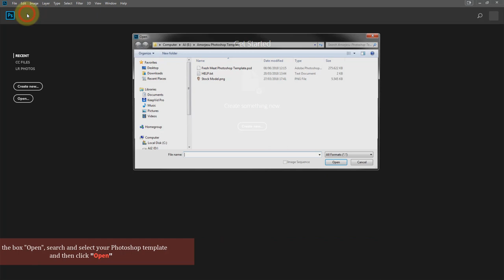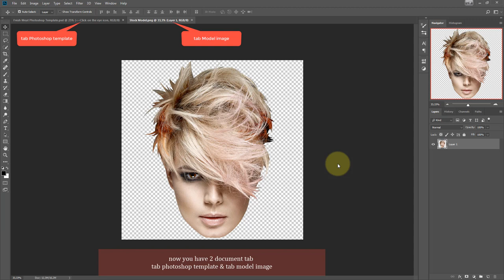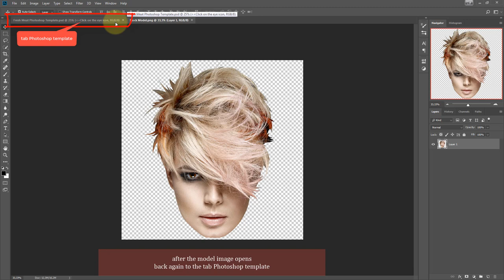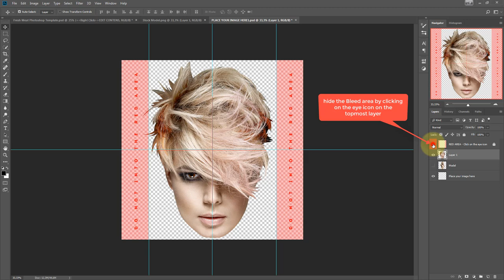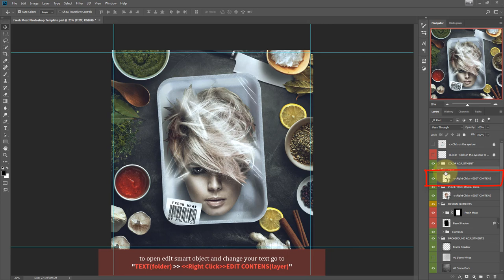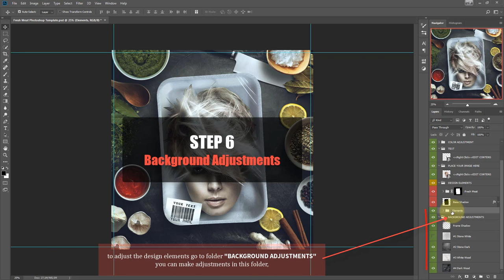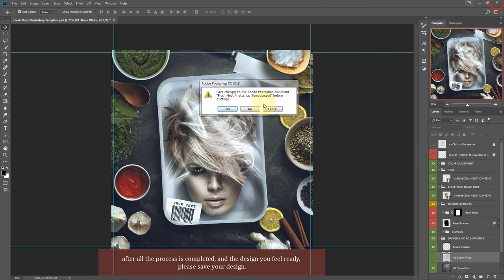How To Edit Photoshop Template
Hello there! Amorjesu here,
in this video we will show you "How To Edit Photoshop Template" for Adobe Photoshop CS3 and higher

0:30 Open Photoshop Template
1:01 Open Model Image
1:48 Place Model Image (Smart Object)
3:08 Change Text (Smart Object)
4:33 Background Adjustments
4:53 Save The Design